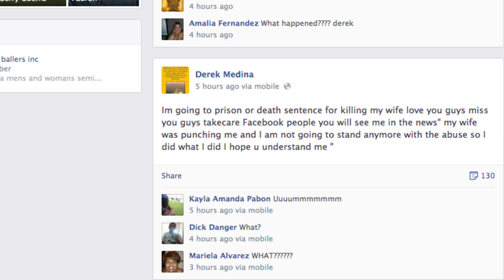PSICÓLOGO analiza caso ANDRÉS VERNAZZA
Sin embargo, Andrés Vernazza fue denunciado por su pareja en los úlimos días.

Hasta el día de hoy Andrés Vernazza guarda silencio en redes tras denuncia de su ex novia.

Este video tiene como fin educar a las personas respecto a tematicas de la psicología, de una forma fácil y sencilla de comprender, al alcance de todos,  en ningun momento tiene como finalidad realizar un diagnóstico o etiquetar a las personas.

Es importante educar acerca de la salud mental, con el fin de promover el autocuidado y  su prevención en etapas tempranas.

¡Únete a nuestra creciente comunidad para ver nuevos videos todas las semanas!

Capítulos:
00:00 Introducción
00:33 Quién es Andrés Vernazza
01:30 Caso Andrés Vernazza
03:38 Ánalisis caso Andrés Vernazza
13:53 Conclusión caso Andrés Vernazza